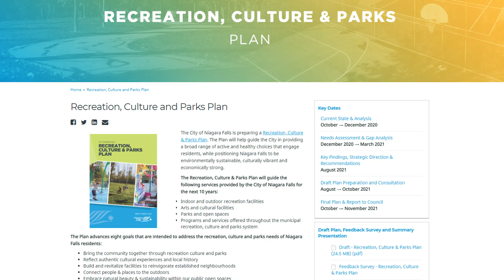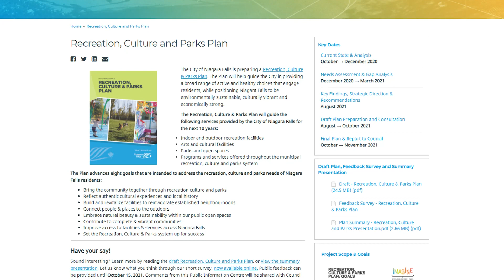Let's Talk: Recreation, Culture and Parks Plan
The City of Niagara Falls is currently seeking community feedback on the draft Recreation, Culture and Parks Plan. This Plan is shaped by the community, for the community!

for an opportunity to view the draft plan, learn more about the scope and goals, and submit comments through an online survey!